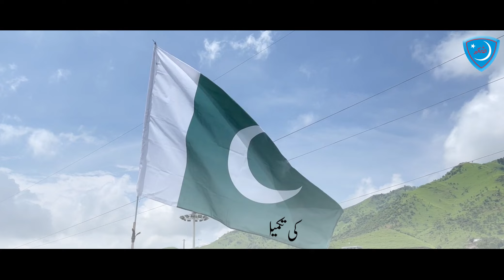Abhi Ik Azm e Alishaan Ki Takmeel Baki Hai | New Tarana | JamiatPK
Numerous people lost their lives, several injured and many lost, only for Quaid’s Pakistan.
As That 🇵🇰 remains to be achieved, We here @JamiatPK proudly release the Anthem-3, commemorating our Diamond Jubilee under the theme “Abhi Takmeel Baqi Ha”, a Pledge towards that Pakistan.